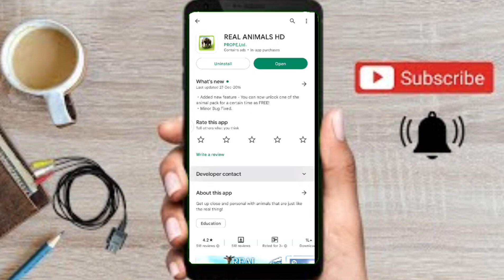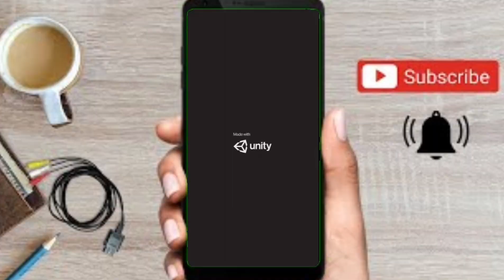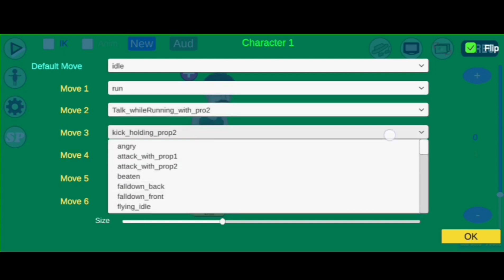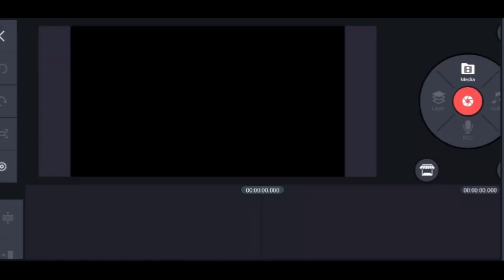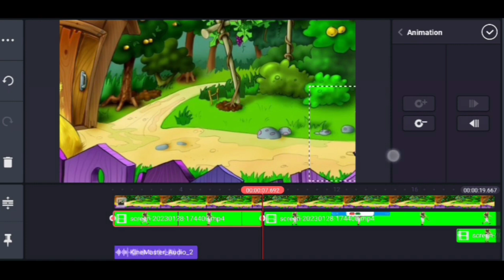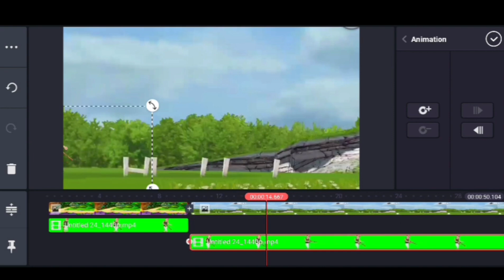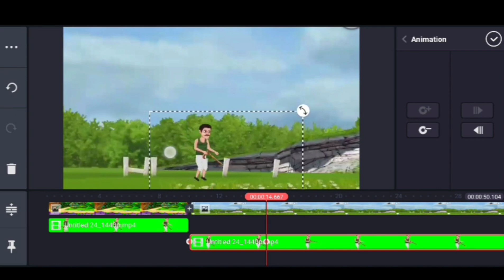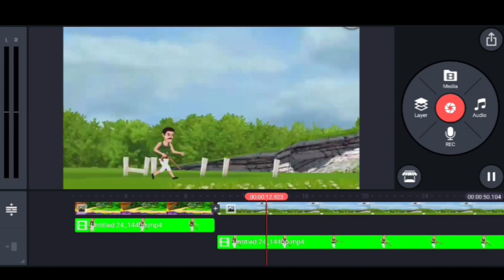कार्टून वीडियो कैसे बनाएं ? how to make cartoon video in mobile📱mobile se cartoon video kaise banaen